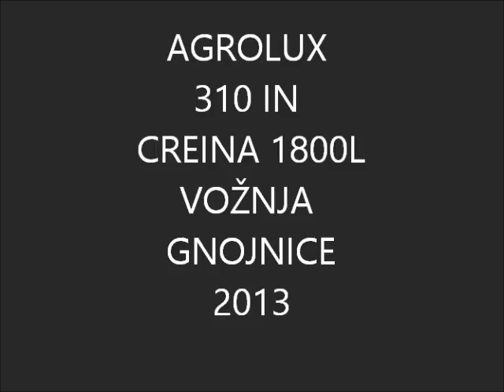DEUTZ-FAHR AGROLUX 310 IN CREINA VOŽNJA GNOJNICE